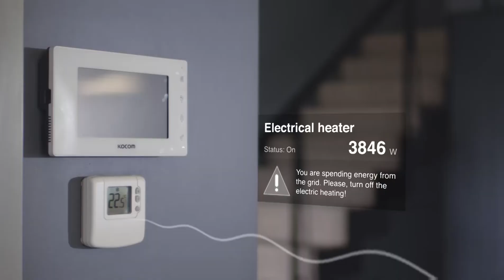إيكوزمي | Ecoisme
إيكوزمي هو جهاز رصد الطاقة المنزلية من ديوا والذي يتيح للمستخدمين معرفة الطاقة التي تستهلكها الأجهزة المنزلية.

Ecoisme is a home energy monitor by DEWA that allows users to know about the power consumption of their home devices. DEWAGITEX GITEX2017